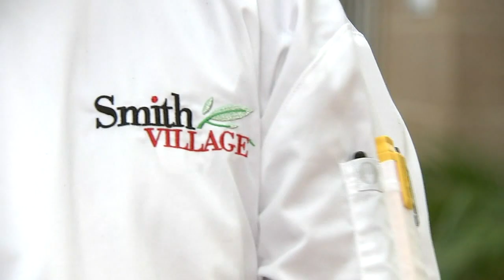Chicago high schoolers cook Thanksgiving dinner for seniors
Students at the Chicago High School for Agricultural Sciences in Mt Greenwood are farming and cooking Thanksgiving dinner and sides for seniors.